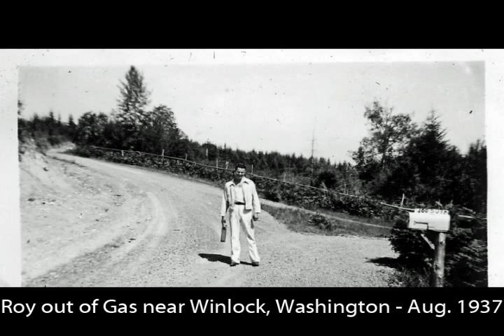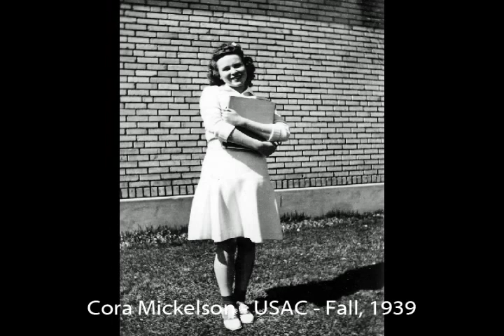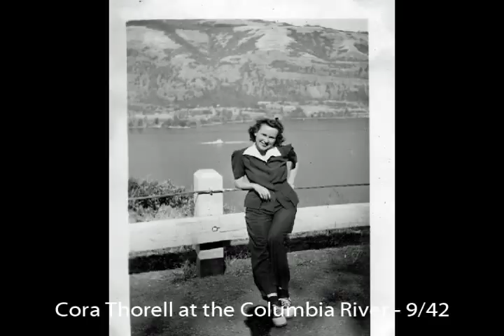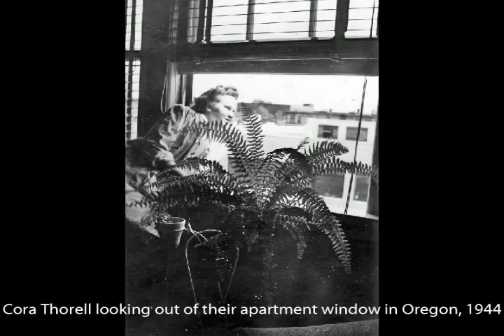Roy C. Thorell - Early Slides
This is a little video slideshow I made about 10 years ago from some of Dad's old pictures.  I've decided to share it on youtube with those interested. It contains some of the same pictures as the other slide shows I've posted but it also give names, places, and dates. Roy was born in 1917 and lived most of his life in Salt Lake City, Utah and died in 2011.
Ken Thorell